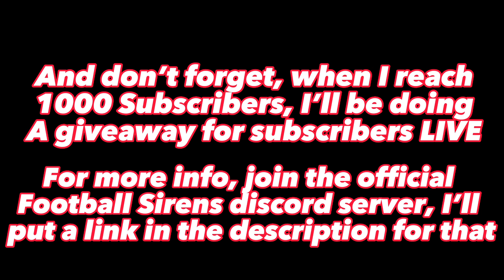The Gabba Siren Evolution 1970 - 2022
SOCIALS & Usernames

PS4 USER: FootballSirensYT

Epicgames: Bigredgaming

Second Channel: (dead)